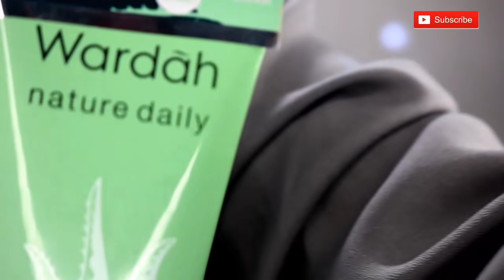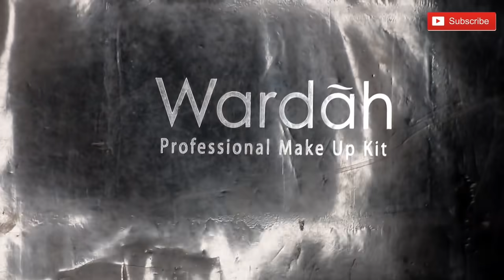Cara make up pengantin pemula step by step +wardah one brand tutorial make up pengantin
Wardah nature daily buat pelembabnya
Wardah serum
Wardah exclusive liquid foundation 02
Wardah exclusive creamy foundation 04
Wardah luminous face powder
Wardah two way cake
Wardah double function kit
Wardah eye shadow pink

 💐 Make up by @lavina_mua 💐
💐 Kebaya by @sanggar_lavina 💐

More info/bussiner inquiries please kindly contacts our admin: 🏢  Jl. Gardu Asem No. F93, Kemayoran
📞 WA: 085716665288 (slow respon) 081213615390 (fast respon)
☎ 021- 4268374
⌚ 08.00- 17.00 ✨ INFO PRICE LIST VIA WHATSAPP OR CALL
✨ LAYANAN ON CALL ☎ 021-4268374 SELAMA JAM KERJA
✨ INFO LEBIH LANJUT ATAU DETAIL BISA LANGSUNG DATANG KE 🏢 Jl. Gardu Asem No. F93, Kemayoran
✨ Buka Setiap Senin-Minggu pukul 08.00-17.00
✨ MENERIMA MAKE UP WEDDING DI LUAR KOTA DAN LUAR PULAU